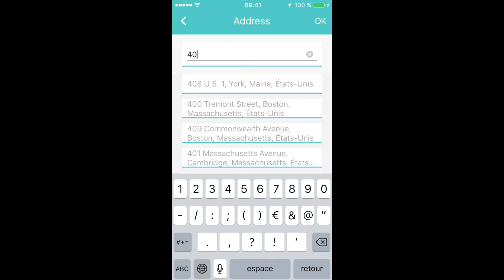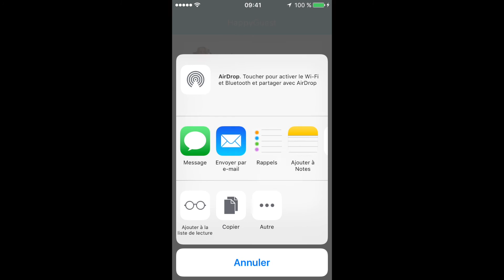La nouvelle application HappyGuest